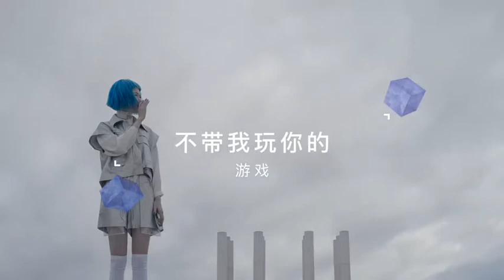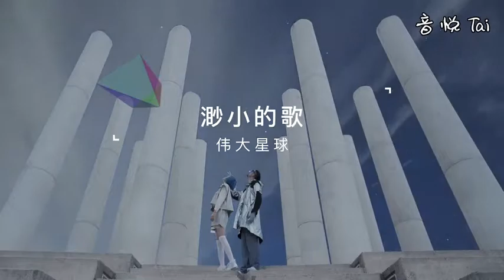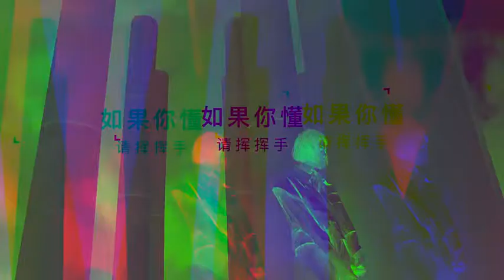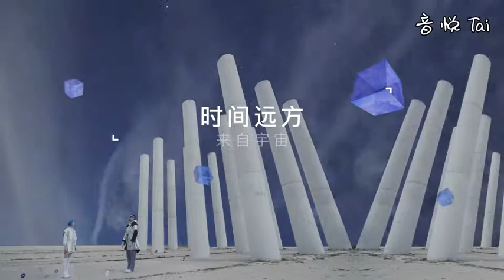【MV】简迷离 Hi未來 先导版 高清MV